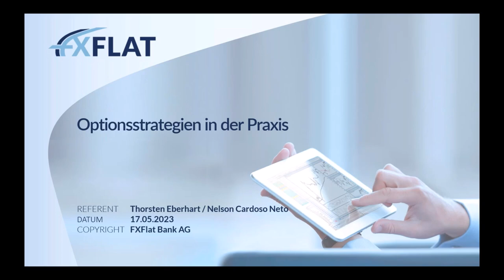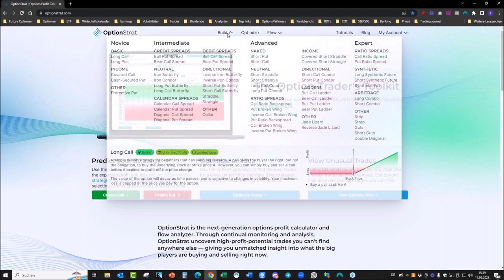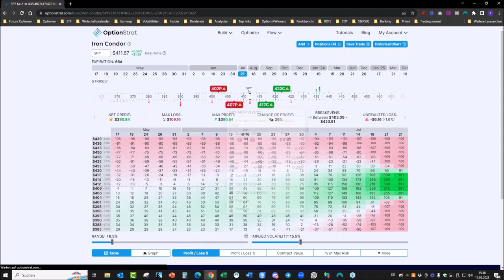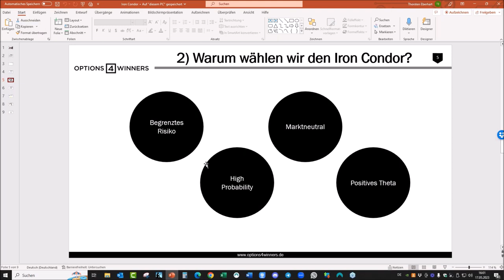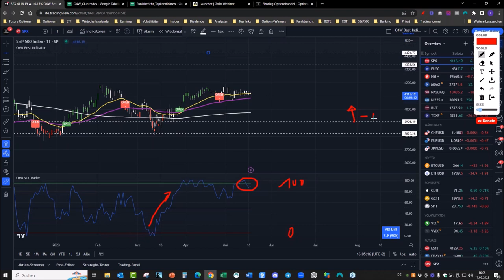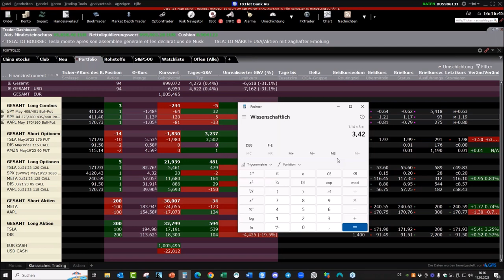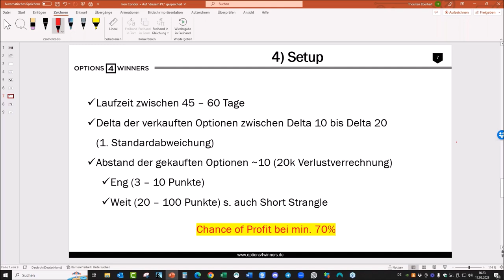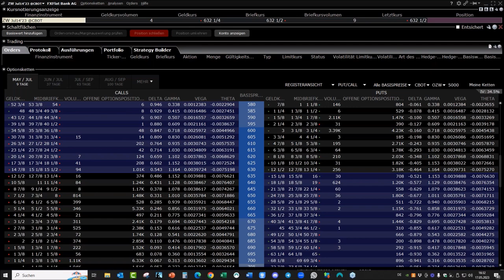Options4Winners - Optionsstrategien in der Praxis 17.05.2023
In der Webinar-Reihe „Optionsstrategien in der Praxis“ zeigt Thorsten Eberhart von Options4Winners, mit welchen Strategien der Optionshändler am Markt aktiv werden kann. Dabei werden nicht nur theoretische Inhalte vermittelt, sondern auch die Optionsstrategien von der praktischen Seite beleuchtet und, wenn es sich ergibt, umgesetzt.